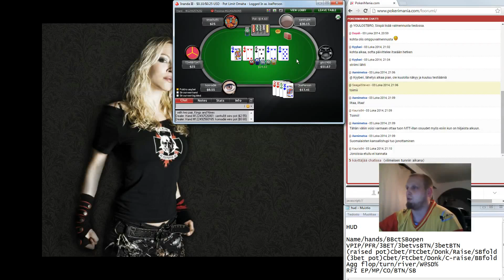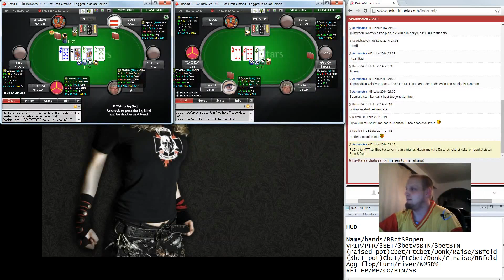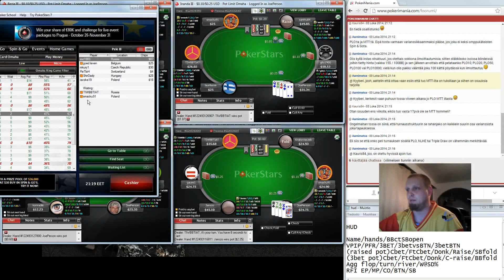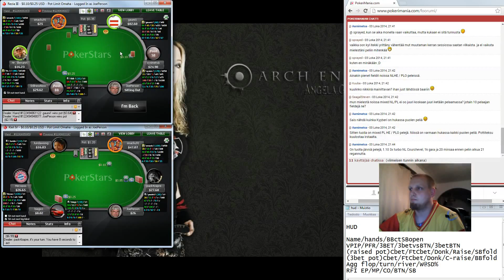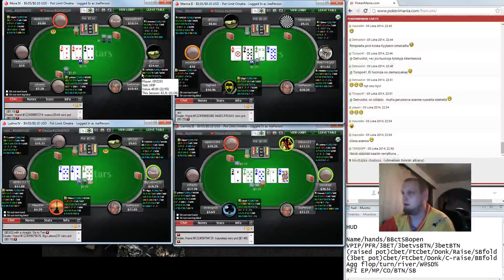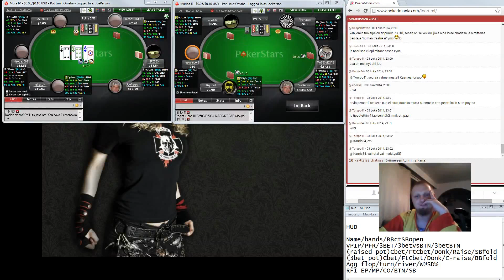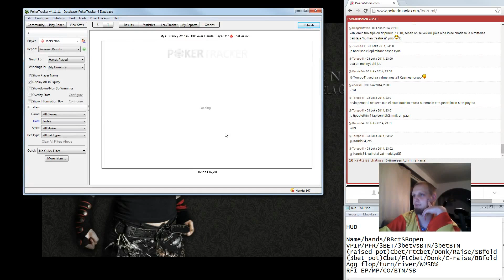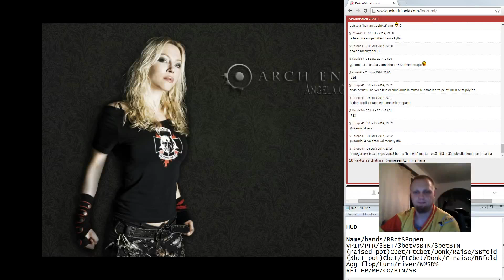Kyyberin Omaha - PLO10 ja PLO20 - 3.10. 2014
Rekisteröidy ystävälliselle foorumillemme ja näe seuraava pokerivalmennus suorana. Illan aikana tarjotaan jäsenille mahdollisuus osallistua pokeri-iltaan kysymysten ja kommenttien kanssa oman chattimme kautta.